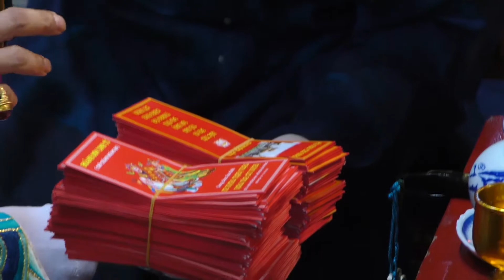ĐỒNG ĐỀN LƯU TOÀN THẮNG - HẦU GIÁ QUAN HOÀNG BƠ THOẢI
VŨ LÂM CAMERA HD * 4K - ĐT: 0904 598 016